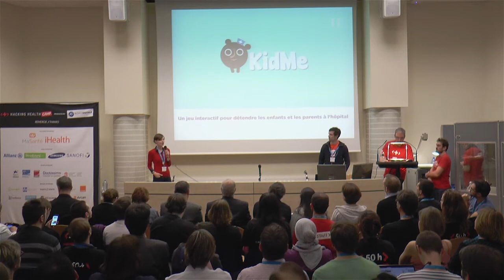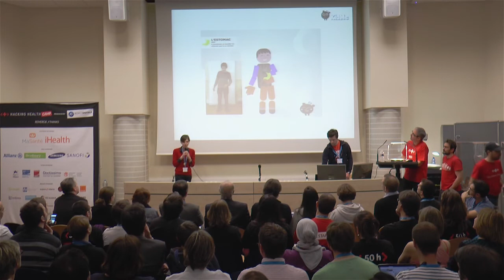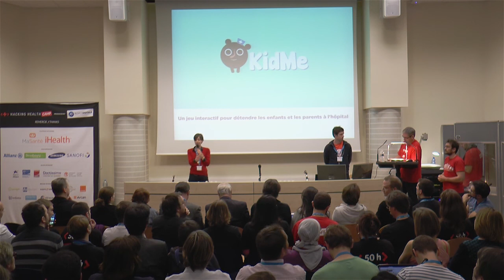Hacking Health Camp 2015 : Projet#44 Kid me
- BEST HEALTH EDUCATION SOLUTION

« Un jeu interactif pour détendre les enfants (et les parents) à l’hôpital »